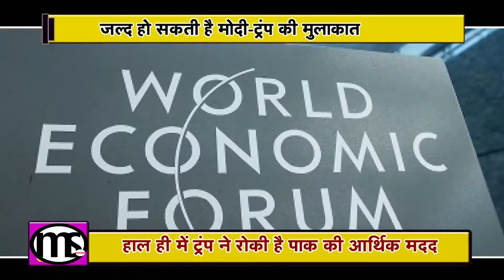Pakistan की आर्थिक मदद रोकने के बाद जल्द होगी PM Modi और Trump की मुलाकात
Prime Minister Narendra Modi and US President Donald Trump may meet soon between the tough stance of Pakistan on Pakistan. This meeting of both the leaders is likely to be held during the meeting of World Economic Forum in Davos this month.